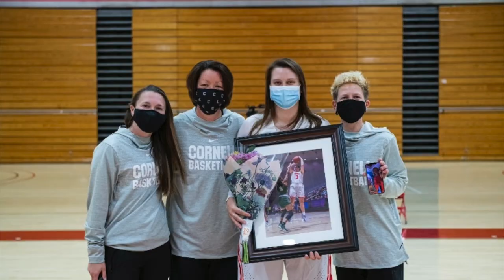Kate Sramac Perfect Pitch Video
This video was prepared for a marketing course taught by Prof. Dawn Edmiston at the Raymond A. Mason School of Business, College of William & Mary. I am a current MBA student at the College of William & Mary. Former division 1 basketball player and Cornell alum.

Background music is no copyright by MFCC.